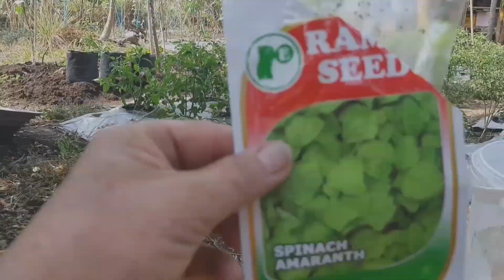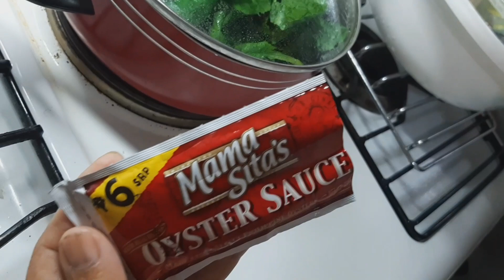HOW TO GROW SPINACH FROM SEEDS TO HARVEST STEP BY STEP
HOW TO PLANT SPINACH STEP BY STEP. Spinach is a leafy green vegetable that is packed vitamins and other nutrients.Spinach belong  to the chenopodiacea family also known as goosefoot.Spinach is one of the versatile.chilled Spinach salad,steam and  saute  frest Spinach.Spinach also has many health benifits,andyou can easily build it into your meals.Three cups of raw spinach provides just 20 calories,no fat,2grams of protiens and  3 grams of carbohydrates with 2 grams as fiber. Eating spinach may  benefits eye health,reduce oxidative stress,help prevent cancer and  reduce blood pressure level.Spinach help  and support  brain health. Spinach  haa a compound that open up blood vessel to improve blood flow and ease the workload on the hearth.